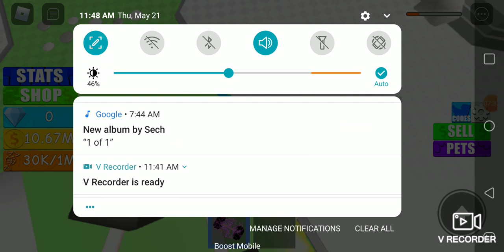Playing a sim(roblox)